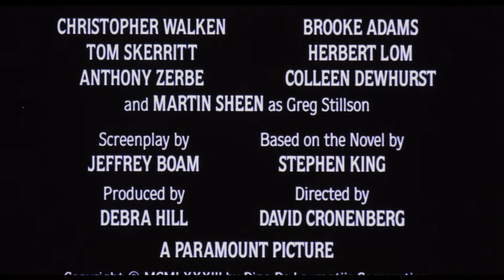The Dead Zone (1983) - Trailer HD 1080p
The Dead Zone is a 1983 American horror thriller film directed by David Cronenberg. The screenplay by Jeffrey Boam was based on the 1979 novel of the same name by Stephen King. The film stars Christopher Walken, Brooke Adams, Tom Skerritt, Herbert Lom, Martin Sheen, Anthony Zerbe and Colleen Dewhurst. Walken plays a schoolteacher, Johnny Smith, who awakens from a coma to find he has psychic powers.